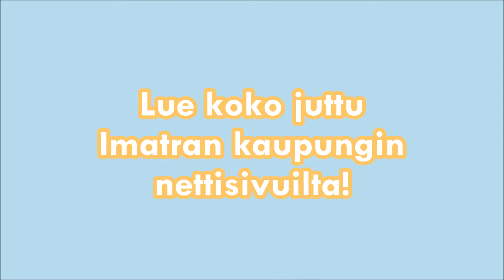KESÄIMATRALLA - päivähoitoharjoittelija Saku Lipsanen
KESÄIMATRALLA -juttusarjassa esitellään Imatran kaupungin kesätyöntekijöitä ja aktiivisia nuoria kesäisissä tunnelmissa. Juttusarjan kanssa samanaikaisesti pyörii KESÄIMATRALLA -kuvakisa, jossa voit voittaa illan Saunalautalle yhdessä kavereidesi kanssa. Osallistu kisaan lisäämällä kesäkuva Imatralta Instagramiin tai Facebookiin tunnisteella

FACEBOOK Imatran kaupunki